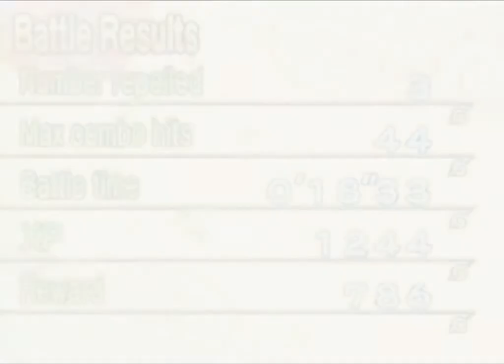Naruto Ultimate Ninja 5 Master Mode — Walkthrough Part 5 {PS2} {HD}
Naruto Shippuden: Ultimate Ninja 5, known in Japan as, Naruto Shippuden: Narutimate Accel 2 (ＮＡＲＵＴＯ－ナルト－ 疾風伝 ナルティメットアクセル), is the fifth installment in the Ultimate Ninja series, and was released in Japan on December 20, 2007. It was released in Europe on November 27, 2009 and Australia on December 3, 2009.[3] The game features 62 characters and continues the Naruto Shippuden storyline, going up to the end of Sasuke and Sai arc, following the manga (the anime have not done on the arc by then). One of the new gameplay additions is the introduction of assist characters. Assist characters are chosen during character selection, and can be called in during a match to deal extra damage. Certain combinations of characters create unique jutsus in a match; these combinations reflect the associations of those characters in the anime and manga. Many of the character's jutsus from the previous game were updated. There are many updated ultimate jutsus, including the aforementioned assist-specific ones. Summons have been removed from the game. The assist characters cannot be turned off. The game retains the RPG mode from previous game, now allowing the player to control characters other than Naruto (such as Sakura and Kakashi). However, the Hero's History mode that retells the events of the original series have been discarded, though the characters itself remain in the game. It was also the last of the Ultimate Ninja Series for the PlayStation 2. The game was not released in North America.